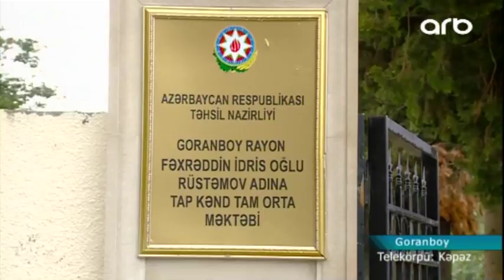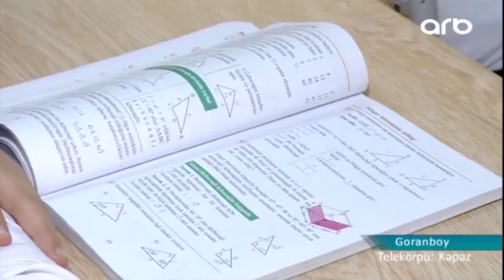Goranboy rayonun Tap kənd orta məktəbi əsaslı təmir olunub - ARB Kəpəz